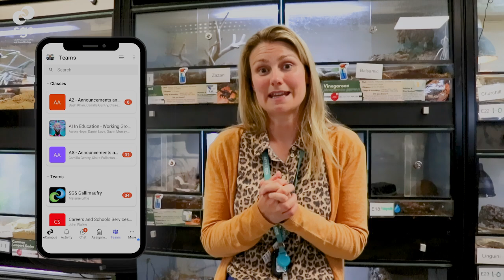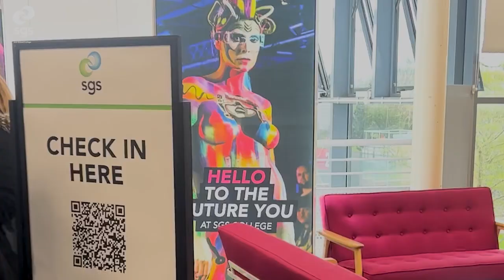The key role of the Tutor BRISTOL Campuses Amy Bye